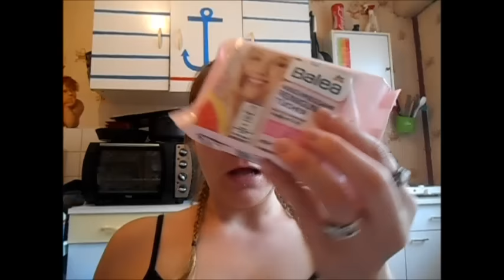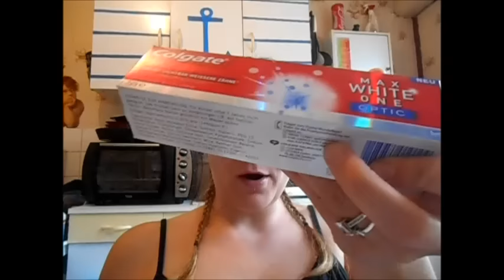HAUL DM JUIN 2016